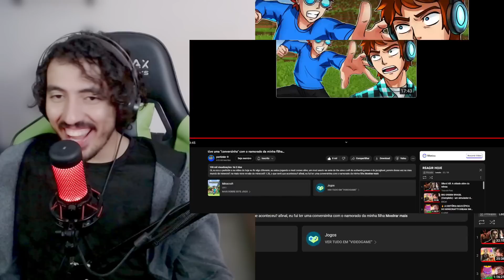tive uma "conversinha" com o namorado da minha filha... - Porkin BR | Leozin React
Vamos reagir "tive uma "conversinha" com o namorado da minha filha... - Porkin BR | Leozin React"